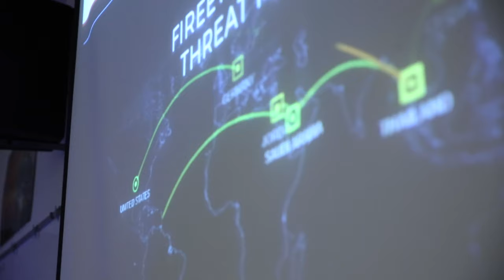Butte College Career Education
Careers start here! Butte College Career Education can put you on the path to a future in a wide variety of industries. Industry is calling – are you ready to answer?